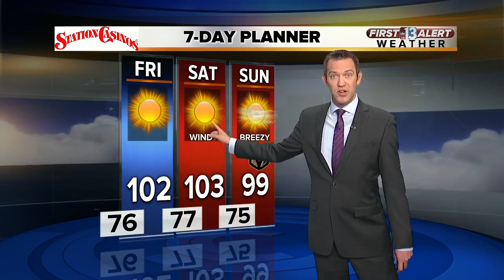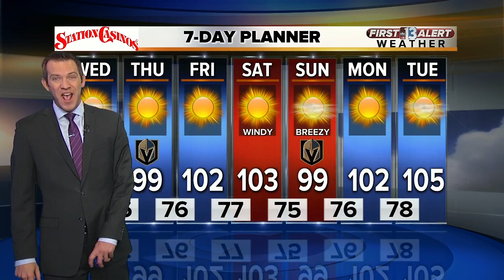13 First Alert Las Vegas weather June 6 morning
Heat builds to 100° today.